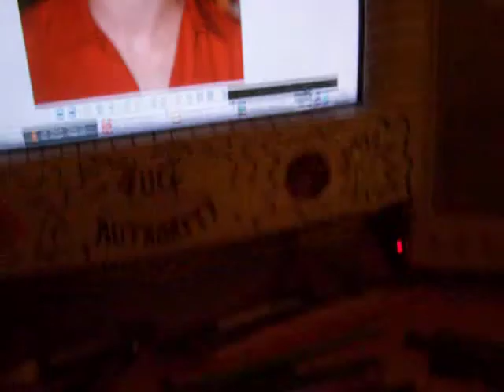WIP: The story so far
I'm taking a break now, my fingers are cold and I can't draw with ice-fingers.

So, here's what I've done so far. Plus a glance on my tools.

Drawing of Robert Pattinson and Music by Muse. Why Muse? Well, it's inspiring of course! ^^